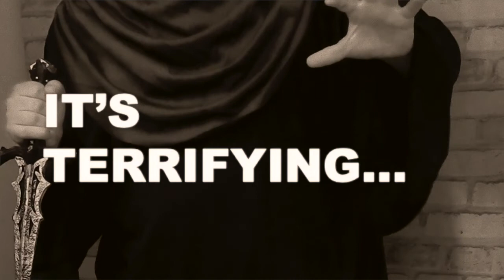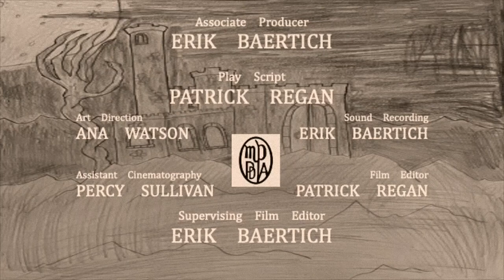Trailer for "The Castle of Draco Martin"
Here is an upcoming film for Halloween, an homage to the classic horrors of the 1930s.